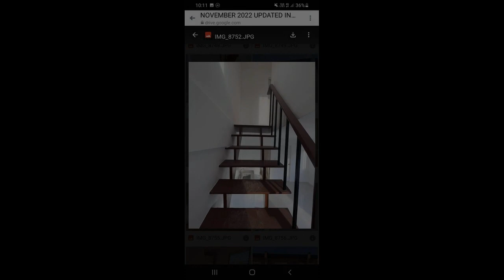2-bedroom Townhouse For Sale cantil e dumaguete if u can pay 56,612.00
2-bedroom Townhouse For Sale cantil e dumaguete if u can pay 56,612.00
House Type: Townhouse
Number of Bedrooms: 2
Number of Bathrooms: 1
Floor Area in sqm: 40 sqm.